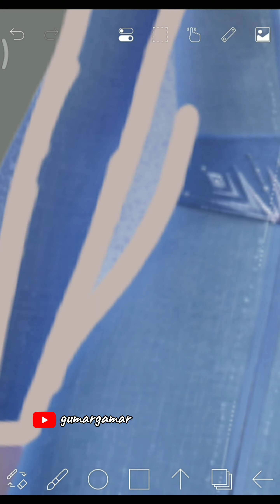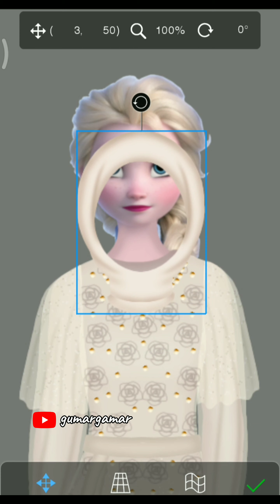Elsa frozen glow up transformation dress up in eid outfit edit on Ibis paint x